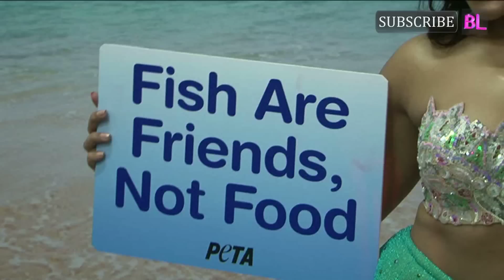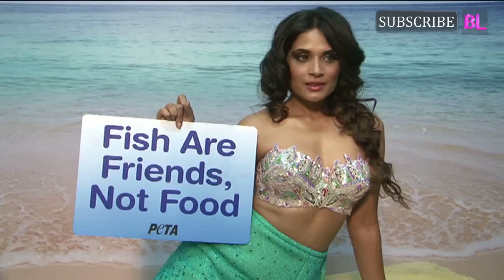Richa Chadda sizzles In Vegetarian Ad Shoot for PETA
Richa Chadda sizzles In Vegetarian Ad Shoot as a Mermaid for Peta

Richa Chadda poses as a mermaid during PETA's ad shoot, held at Mehboob Studios, in Mumbai, on February 14, 2014.